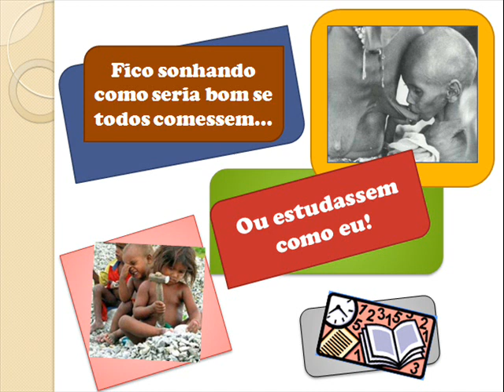Camila de Prado -